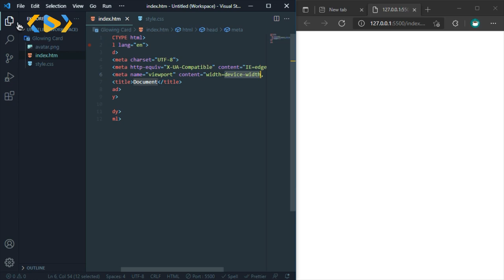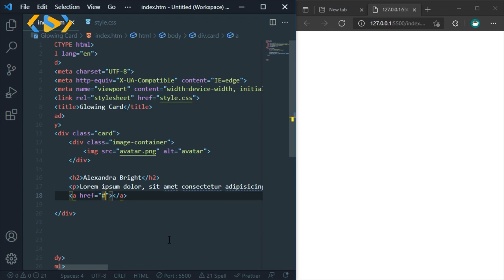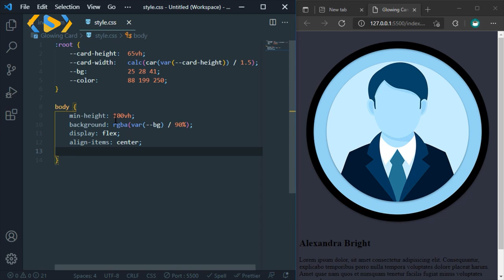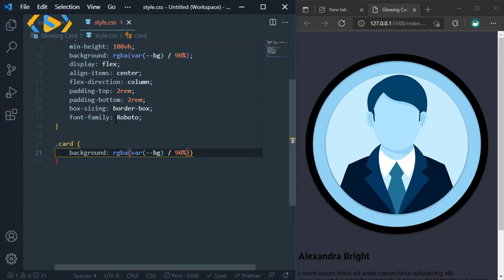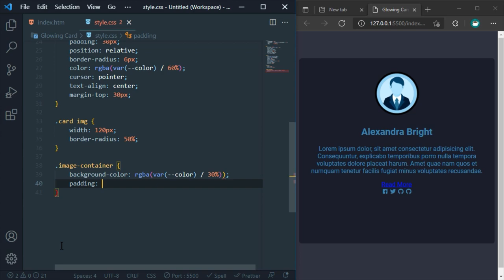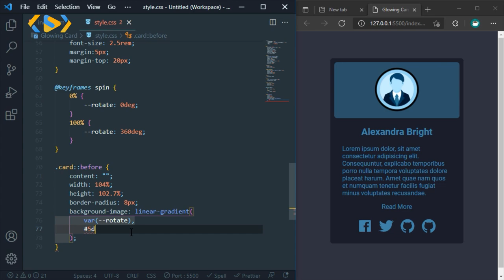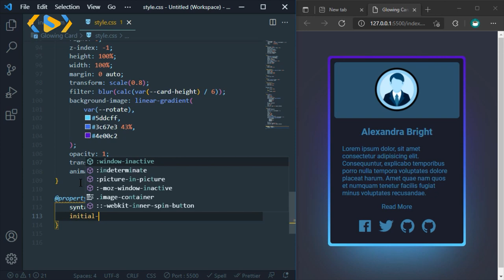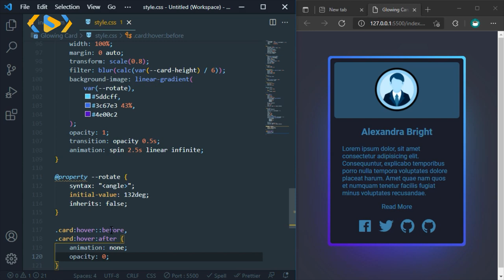Glowing Card - CSS Animated Glowing Effect [Only CSS]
How to create a Glowing effect with HTML and CSS. Easy 2022 tutorial for beginners. CSS3 glowing hover animation effect.